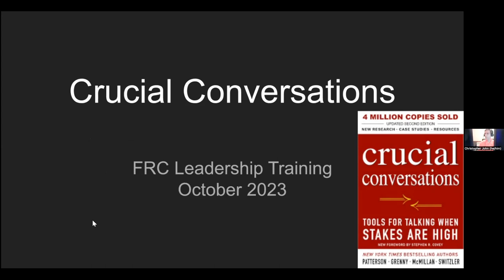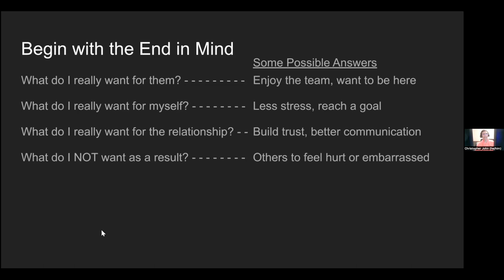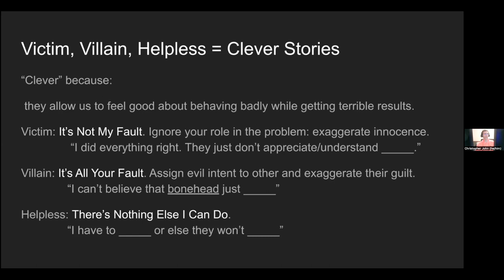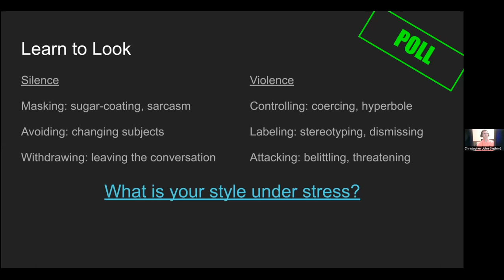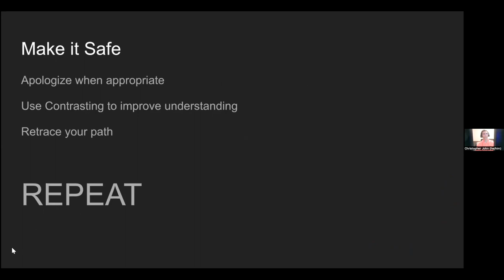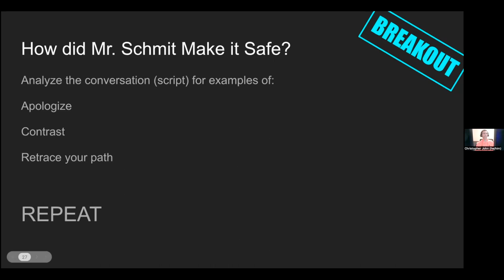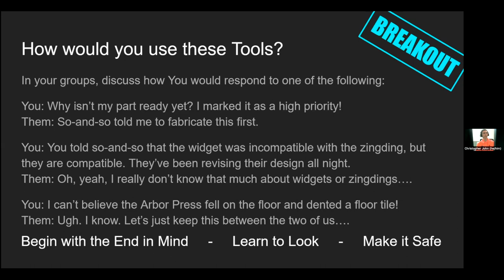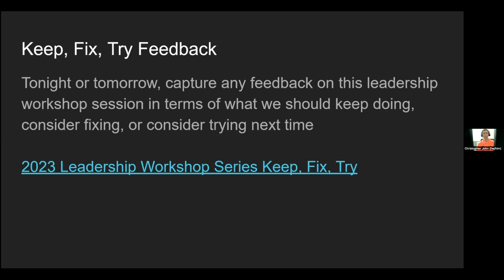Crucial Conversations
2023 Leadership Workshop Series by  Huskie Robotics, FRC Team 3061.